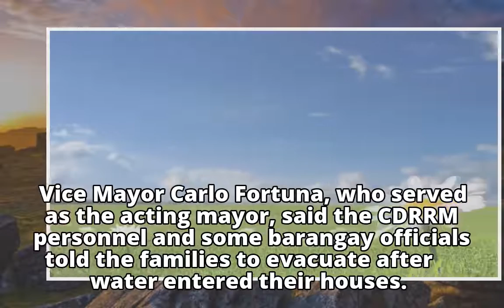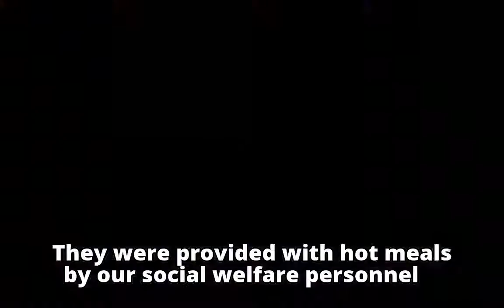‘Agaton’ leaves 200 houses in Mandaue City inundated ‘Agaton’ leaves 200 houses in Mandaue City inun